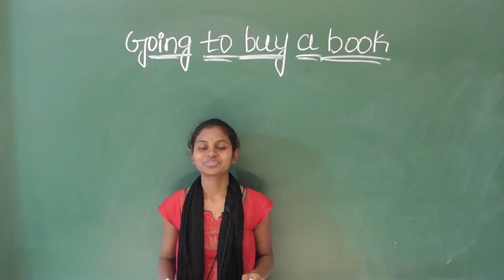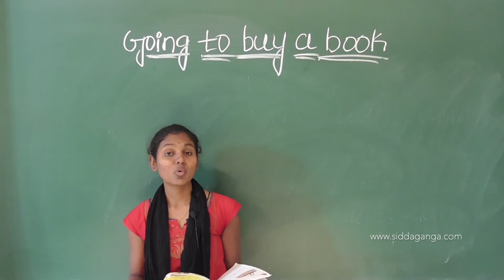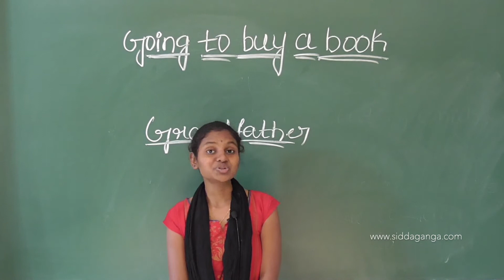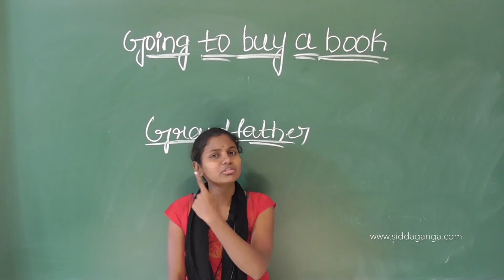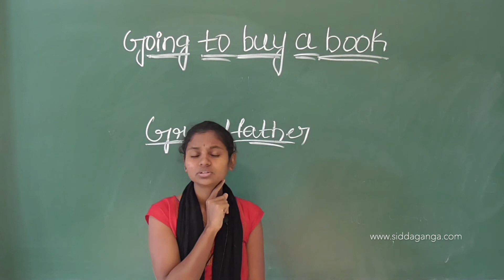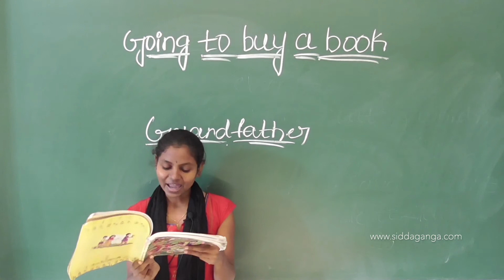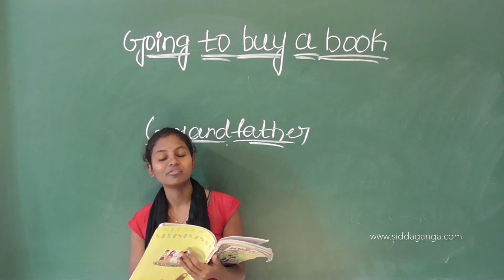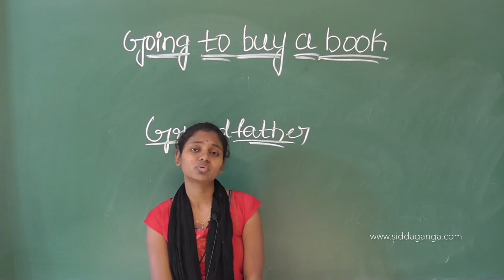CBSE 4 - ENGLISH - GOING TO BUY A BOOK - PART 1